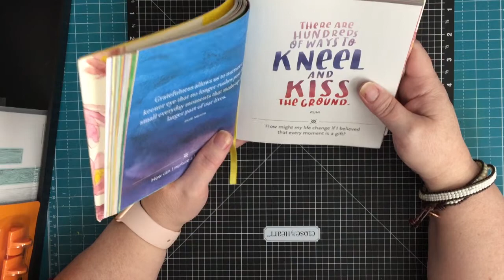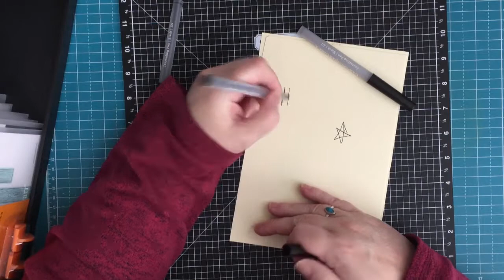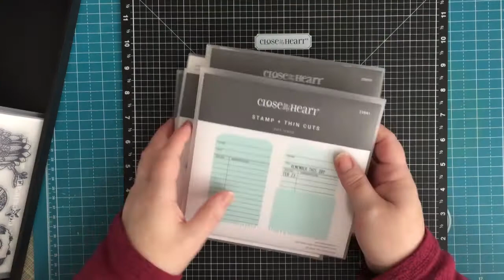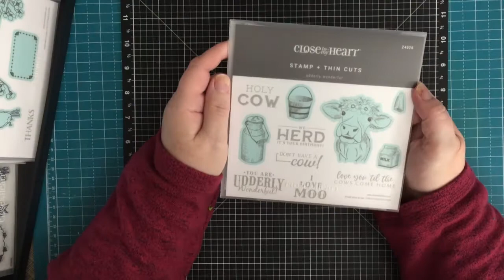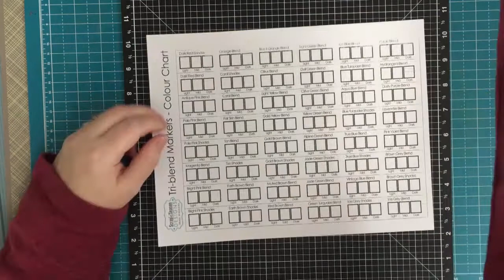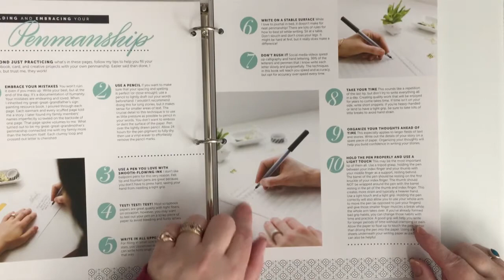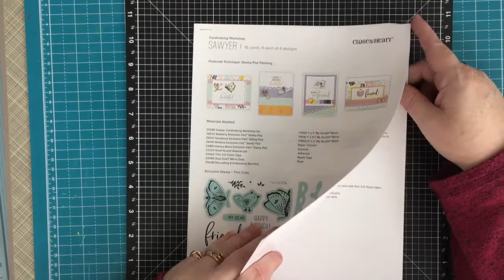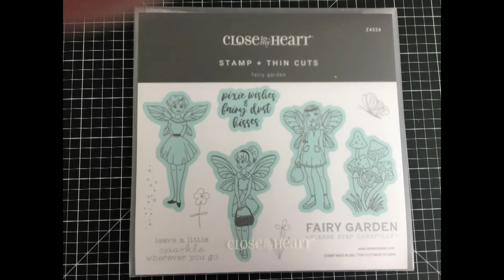Close To My Heart Order & Small Amazon Order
Join me as I show my recent purchase from Close To My Heart and Amazon.

😊 If you live in Canada and are interested in purchasing from Close To My Heart here is a link to my online store.

😊 If you would like to share what you create or even try to sell your items please join my new Facebook group.

Thanks,
Winona